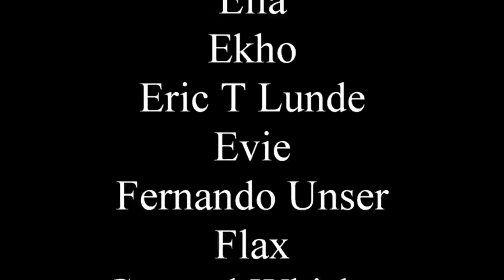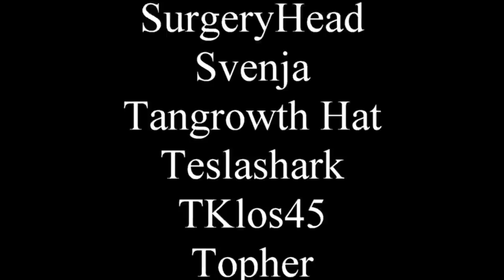The Maid: An Edgy Amelia Bedelia Reboot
Maid? More like "Mid."

0:00 - No spoilers
9:30 - Spoilers